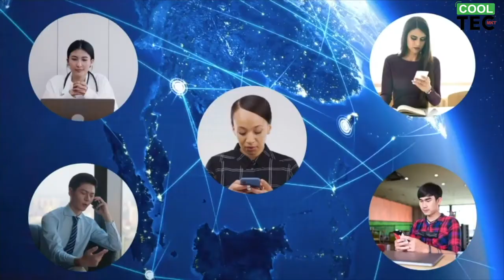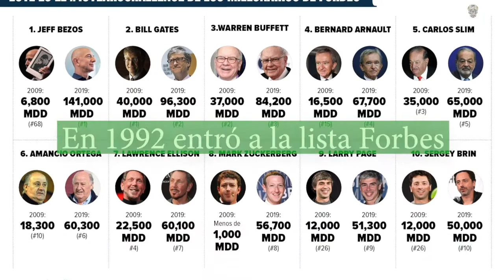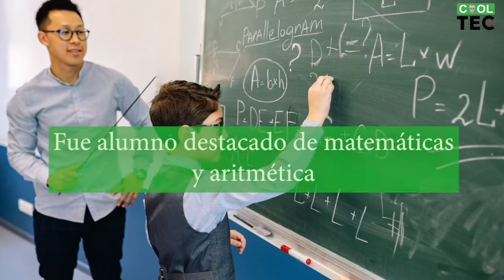Emprendimiento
En este video te contaremos algunos datos sobre el mexicano Carlos Slim, quien es uno de los hombre más ricos en el mundo.